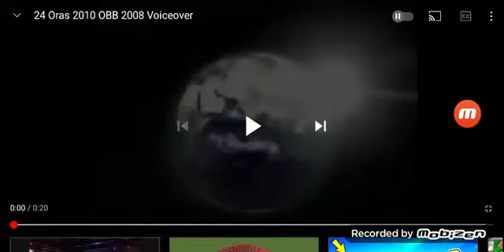OUTPUT OBB_241-1.flv_120610_TapeReAired052321.mp4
Video Credits to GMA News And GMA NETWORK